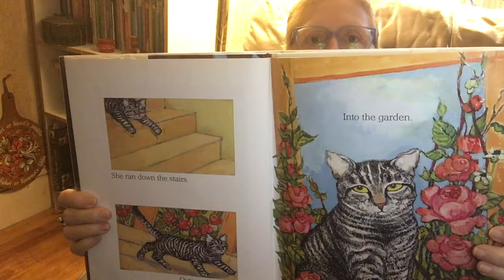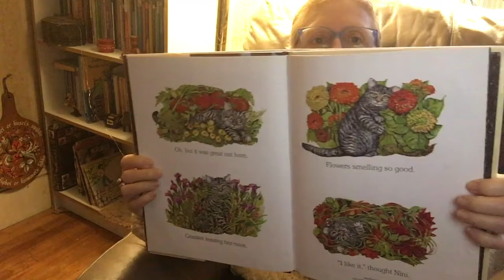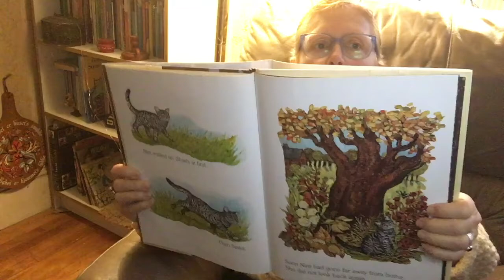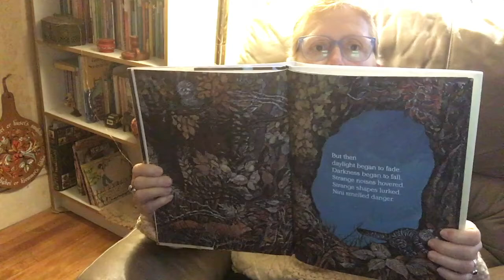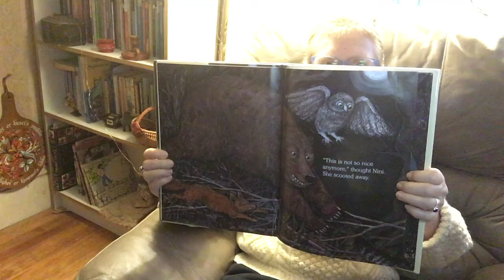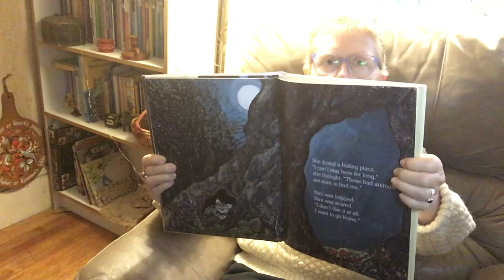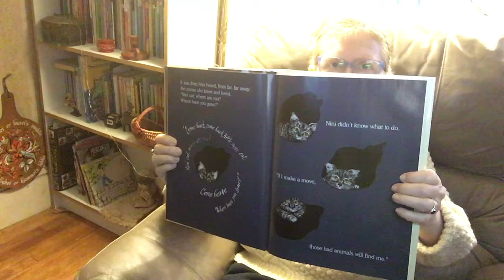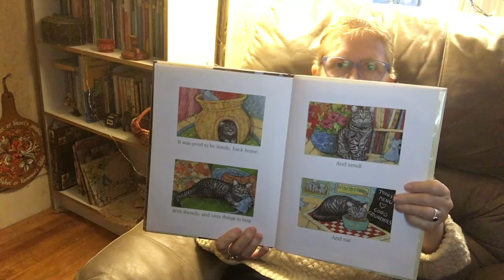Carin Reads Nini Lost and Found by Anita Lobel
Carin Lee reads stories for kids and their families, too. Today is Nini Lost and Found by Anita Lobel.